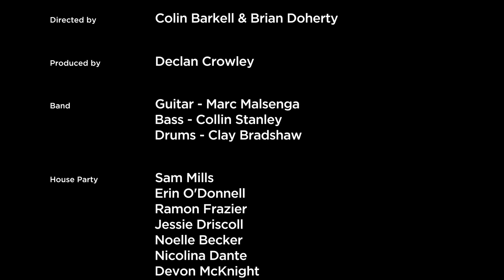Colin Barkell - Lucky Man (Official Music Video)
Listen to "Lucky Man" now on Colin Barkell's debut self- titled album, "COLIN BARKELL." Available everywhere.